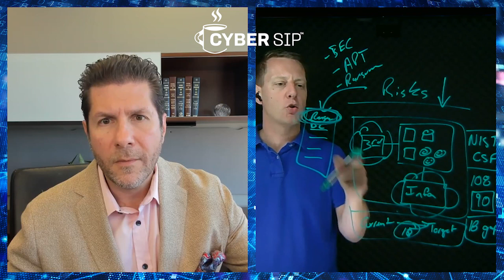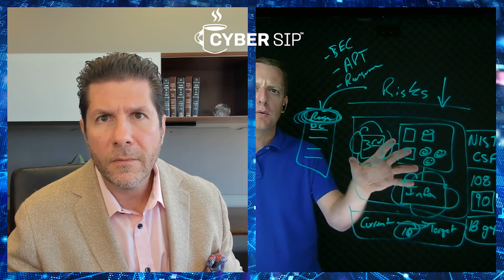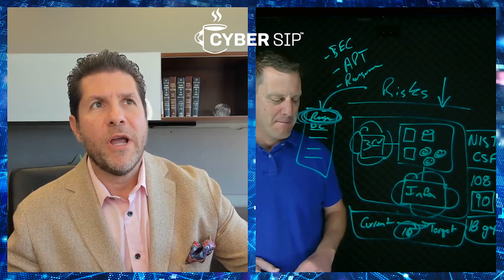“Your Cybersecurity Roadmap: Targeting Gaps and Assessing Risks,” With Brian Haugli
Welcome to Barclay Damon Live: Cyber Sip™. In episode 44, host Kevin Szczepanski welcomes Brian Haugli, SideChannel CEO, founder of RealCISO, creator and host of CISO Life Podcast, and more, for “Your Cybersecurity Roadmap: Targeting Gaps and Assessing Risks.” Brian and Kevin first address a misconception: If you tick off the common boxes for security controls, you’ve done all you need to do. Not true, says Brian. Using his talent for visual explanations, Brian confirms that there’s a lot more to reducing your organization’s risks and making sure you have a solid program in place. Watch or listen for more.